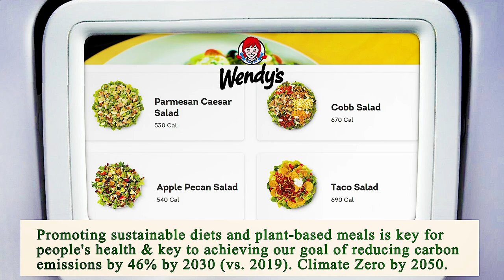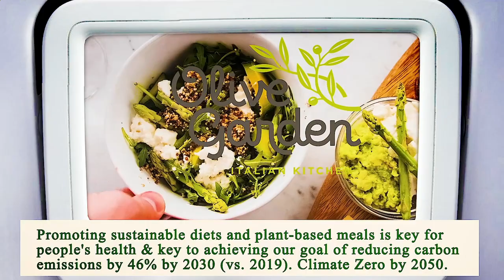Nearest Restaurant to Me Los Angeles 90013 CA, Los Angeles County, California, United States